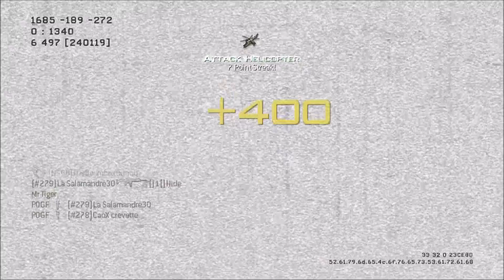Update Video: MW3 49-7 Gameplay/Commentary